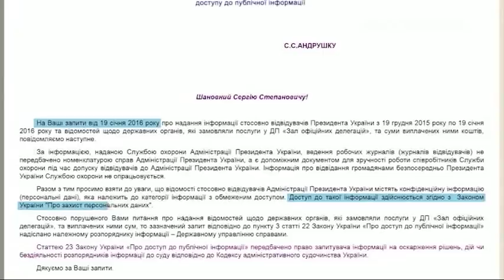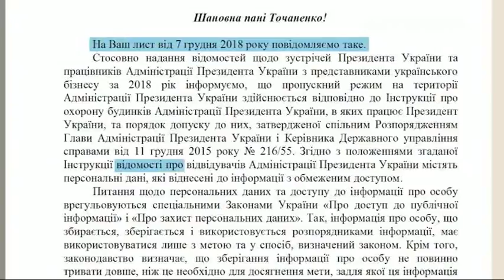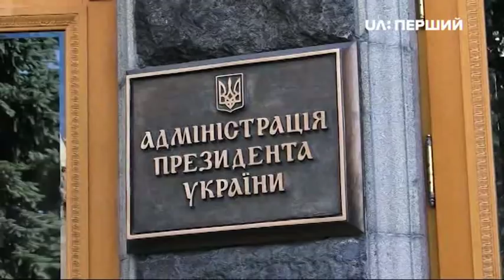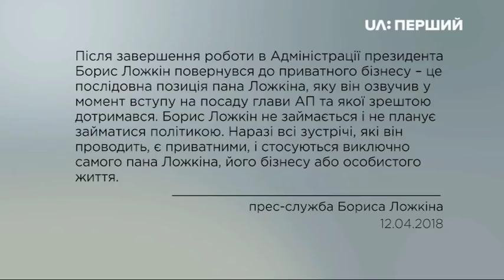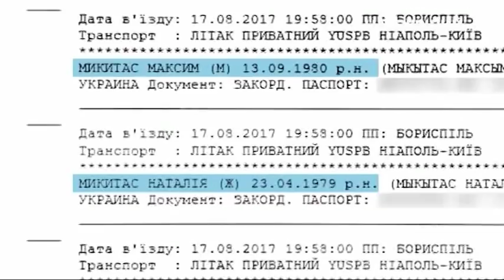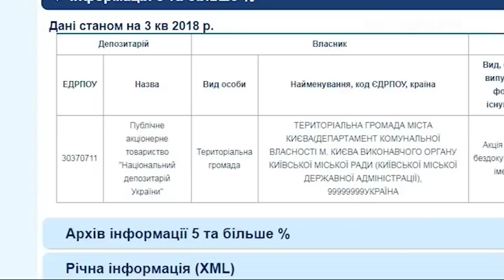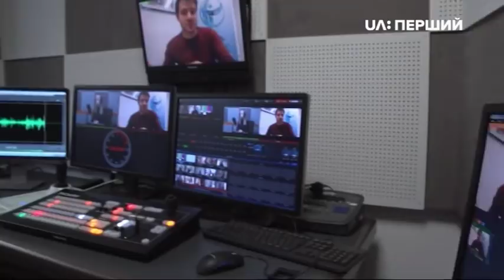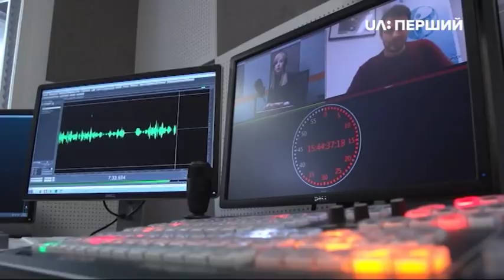Схеми. Утаємничені візитери Порошенка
Олігархи Ахметов, Коломойський, Пінчук, Фукс, бізнесмени Столар та брати Суркіси – що вони роблять в Адміністрації президента? З ким зустрічаються, що обговорюють, про що домовляються? "Схеми" чотири роки поспіль намагаються дізнатися про ці та інші таємні зустрічі, однак офіційний журнал візитерів Банкової Адміністрація президента під різними приводами не надає.

А, отже, спостереження за утаємниченими гостями АП – політиками, олігархами й бізнесменами із сумнівною репутацією – часто стає єдиною можливістю для суспільства дізнатися, хто навідується до одного з ключових органів країни і хто може мати вплив на те, як ухвалюються доленосні для держави рішення.